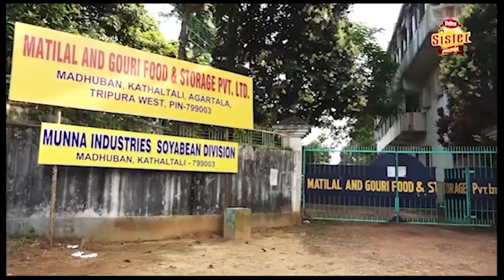রক্তদান শিবিরের উদ্বোধন করলেন মন্ত্রী রতনলাল নাথ